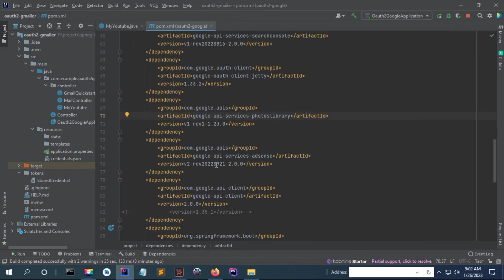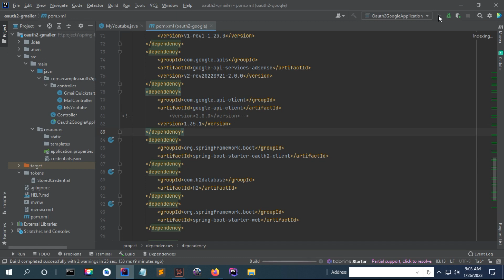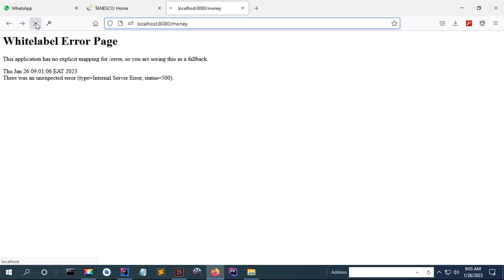NoCLassDefFoundError : Could not initialize class